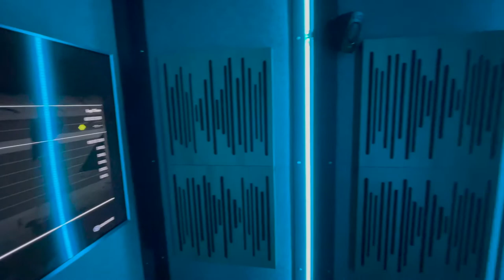VicBooth Ultra for gaming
VicBooth Ultra for gaming. 🎮 🕹️ On a racing seat or with VR glasses, immerse yourself on the game inside vicboothultraMore about VicBooth